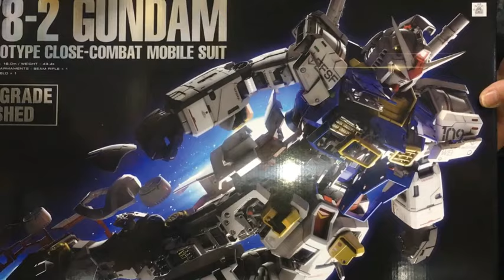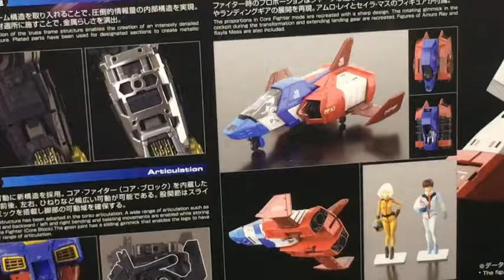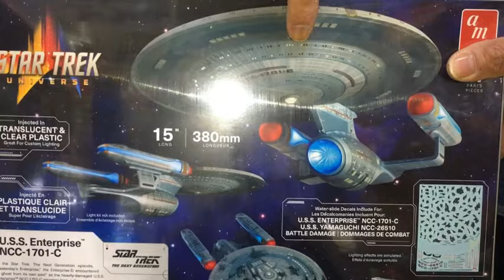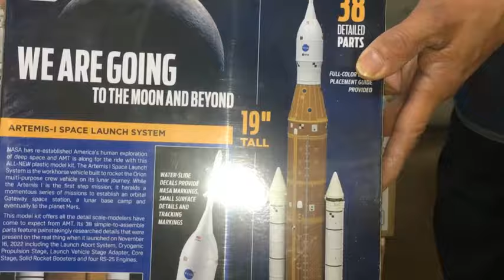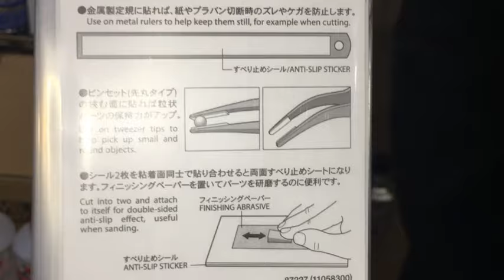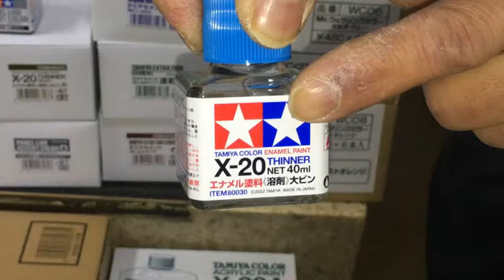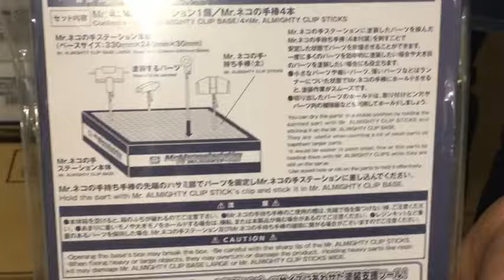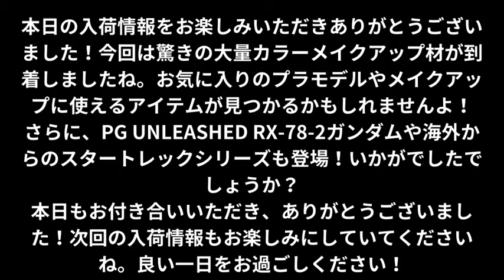【プラモデル新商品入荷！】ヤバい量のカラーメイク！PG UNLEASHED RX-78-2ガンダムと海外プラも！(2024.2.29到着)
新商品の入荷情報です！今回はなんと大量のカラーメイクアップ材が入荷しました！さらに、注目のPG UNLEASHED RX-78-2ガンダムや海外プラもラインナップに加わりました！お見逃しなく！